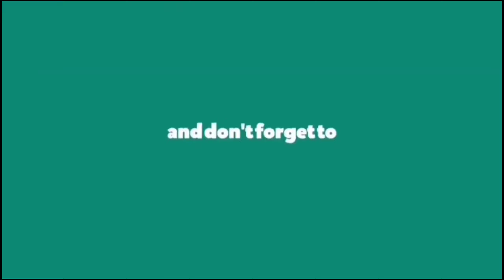Welcome Song for kids | Hello Song for kids | Greeting Song for kids |Welcome Song for Kindergarten